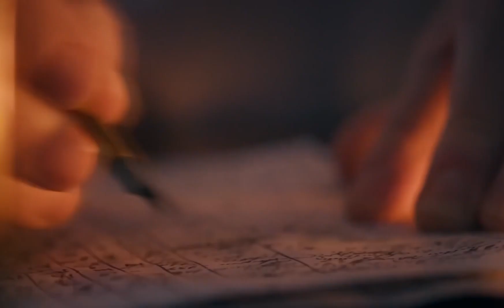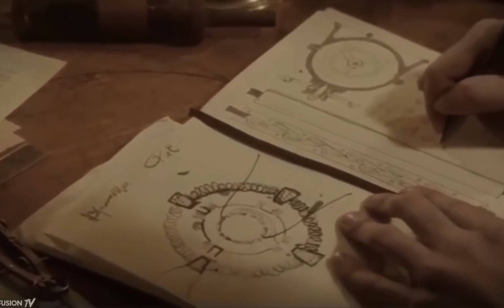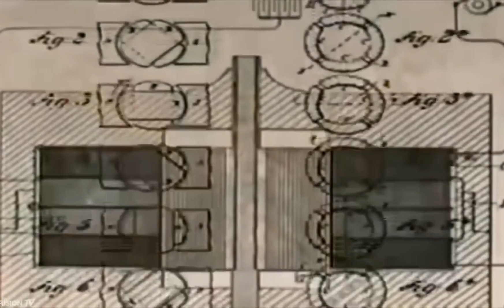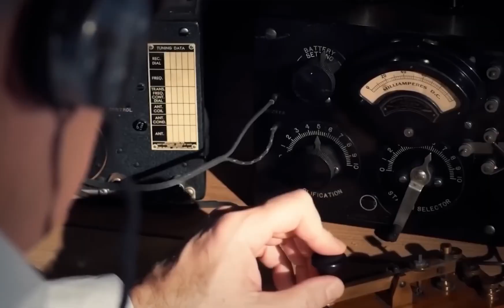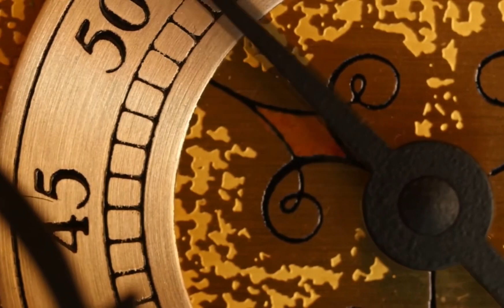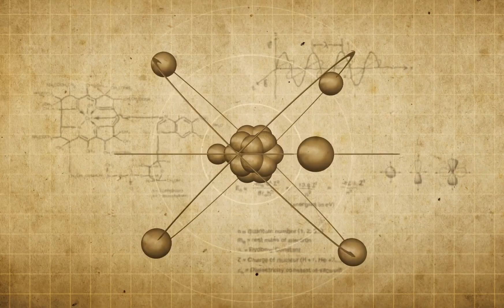Unveiling the Tesla Conspiracy: Secrets of Hoover, Trump, and the FBI@The10chronicles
Join us on a deep dive into the enigmatic world of Nikola Tesla and the conspiracy theories that surround his life's work. Explore the alleged connections between Tesla's inventions, political figures like Hoover and Trump, and the clandestine activities of the FBI. Discover the untold secrets, hidden agendas, and suppressed technologies that have fueled speculation for decades. Are there hidden forces at play, or is it all just speculation? Watch now to uncover the truth behind the Tesla Conspiracy.